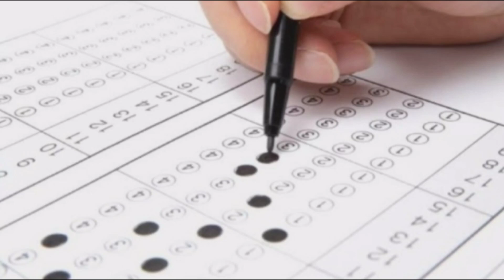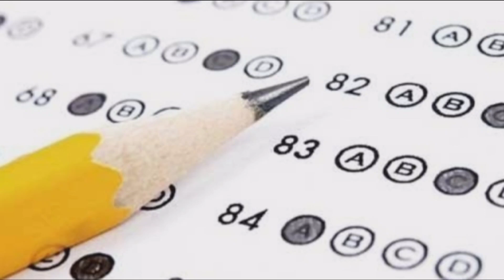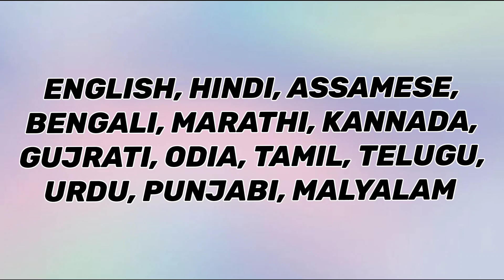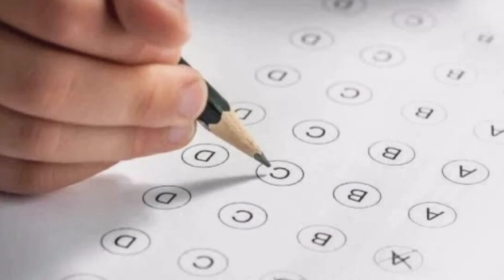Basic information about NEET UG exam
Hey everyone

In this video I have given basic information about NEET UG exam